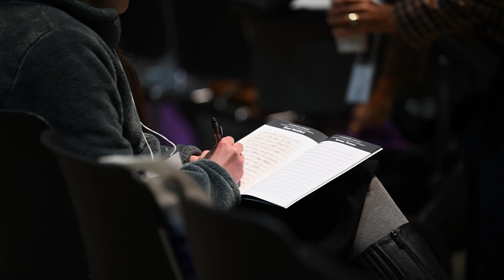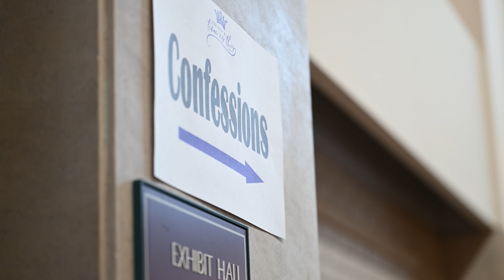Michigan Catholic Women's Conference 2024: Bishop Boyea Invites You!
Bishop Earl Boyea of the Diocese of Lansing extends a special invitation for you to attend the Michigan Catholic Women's Conference on October 12, 2024 at the Lansing Center in Lansing.